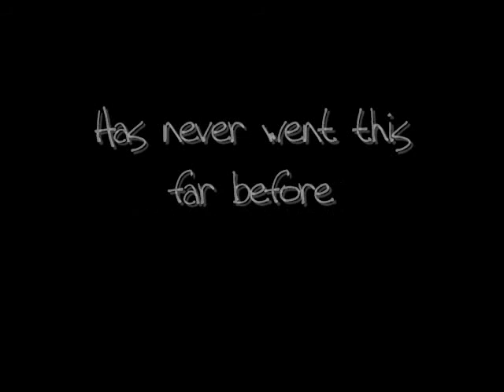Real World Pensacola Season 2 (sneak preview)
Real World Pensacola premieres
This spring 2010